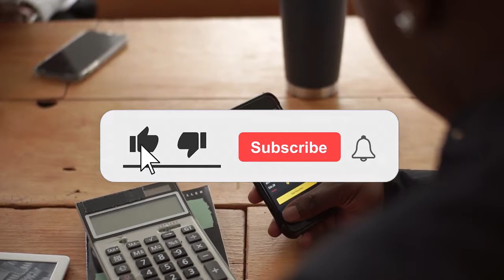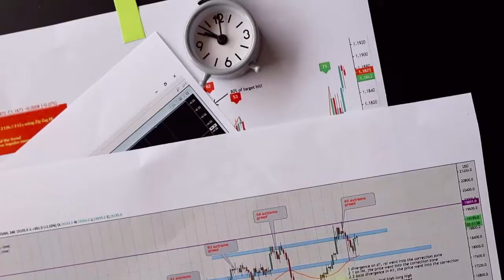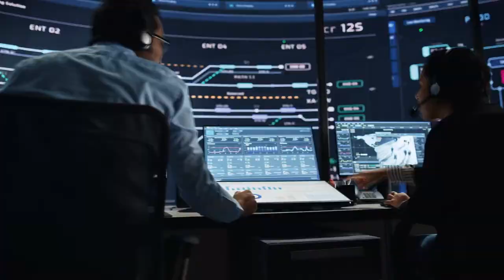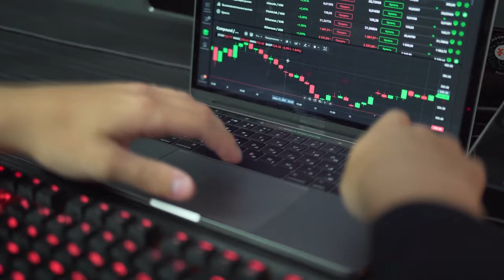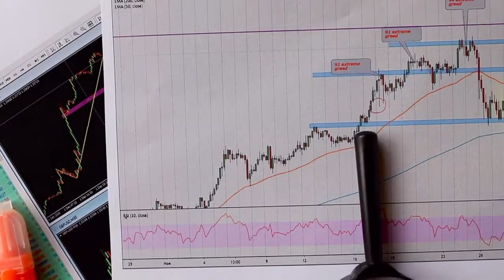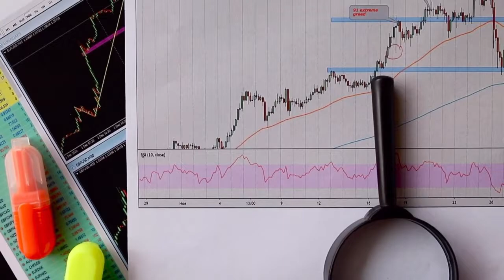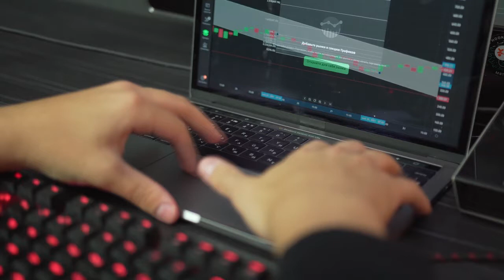ELON MUSK PROMOTES Internet Computer AND THE PRICE WILL HIT $?? SOON !!